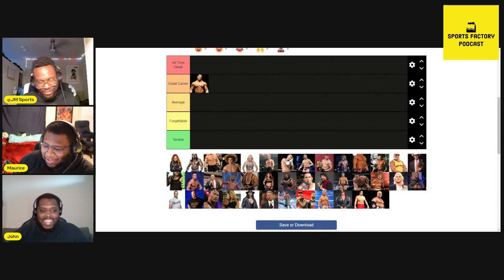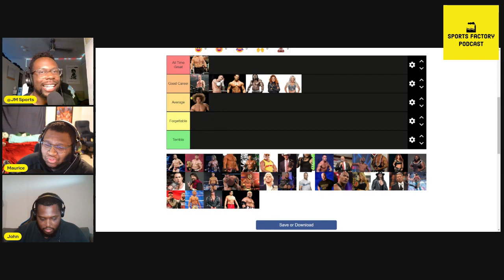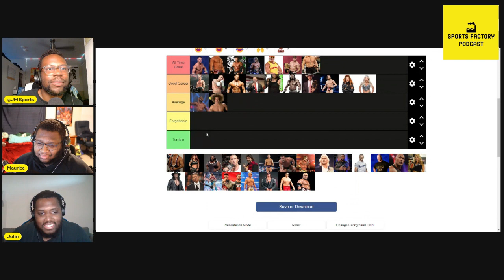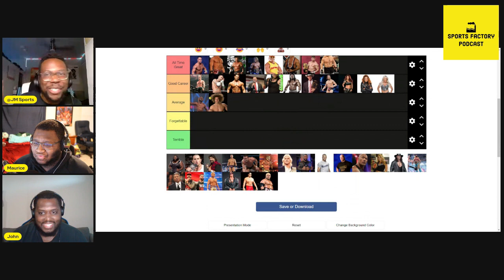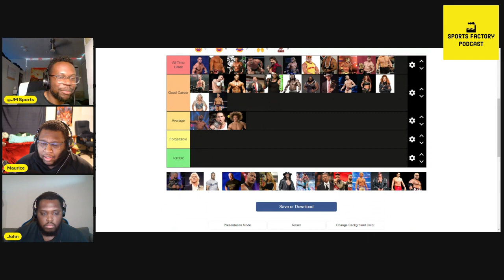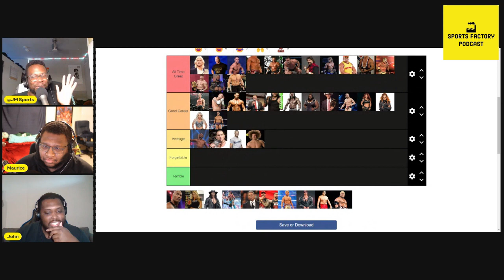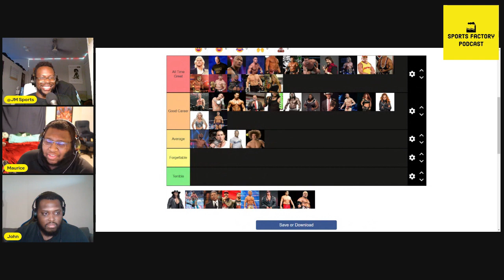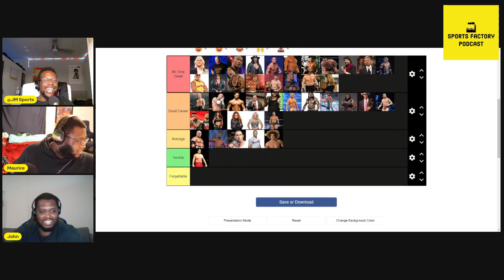Sports Factory Podcast Episode 43 Tier Ranking of GREATEST WWE Superstars! ft. Moreeses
In this video we do a full tier ranking of the greatest wrestlers of all time. We did a tier ranking list last year, but now this year we've added one more person to see if we made any mistakes last year. In this list we'll discuss people like Ric Flair, Roman Reigns, John Cena, the Rock, Stone Cold Steve Austin and more.

wwe smackdown tier ranking tier list roman reigns smackdown tribal court the usos the rock john cena best wwe wrestlers top ten wwe wrestlers cody rhodes randy orton judgement day edge eddie guerrero rey mysterio solo sikoa roman reigns vs the usos tribal chief sami zayn